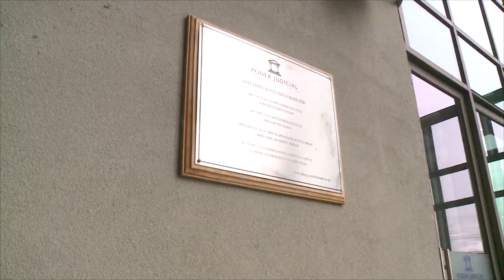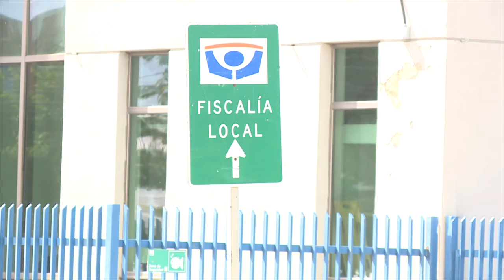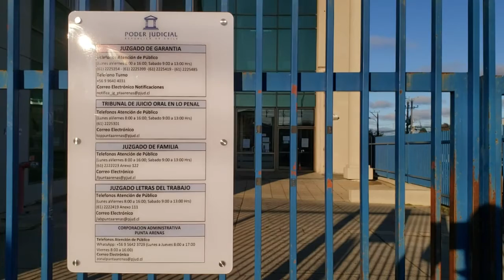AGRESION A NIÑO DE 3 AÑOS